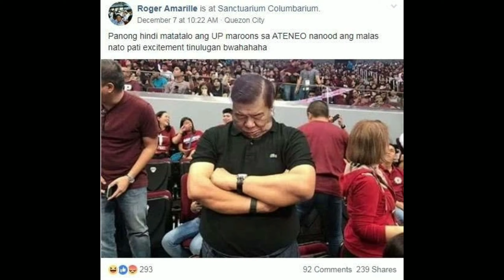[TRENDING] DILAWAN (LP) VS DDS (PRRD)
Sinisiraan at Binabatikasos nila.
Gusto nilang pabagsakin.Pero Tingnan kung sinu ang bumagsak.